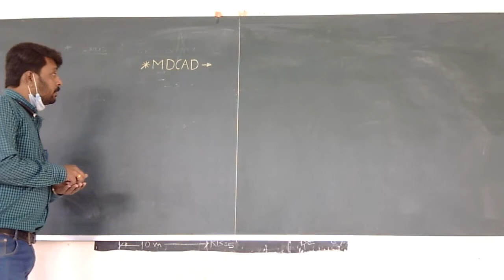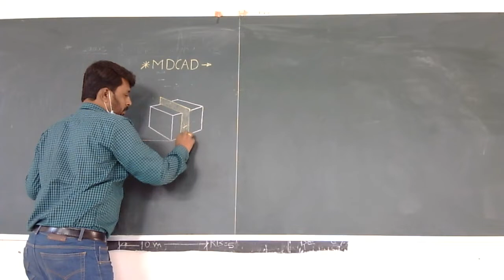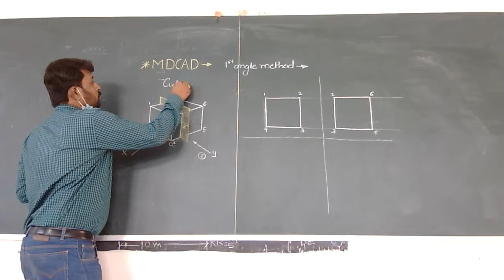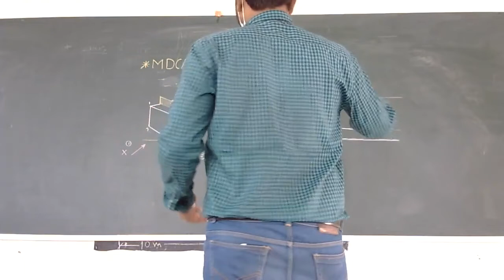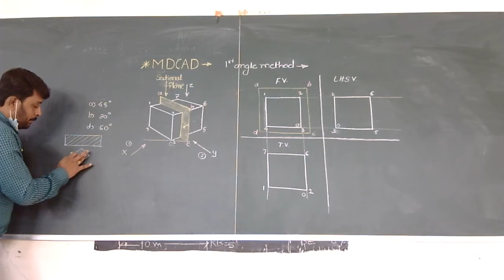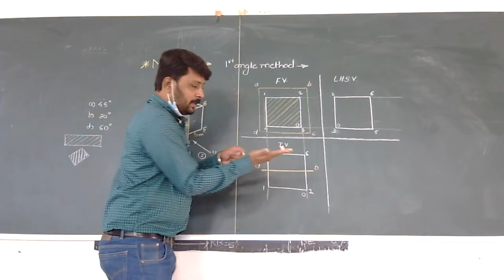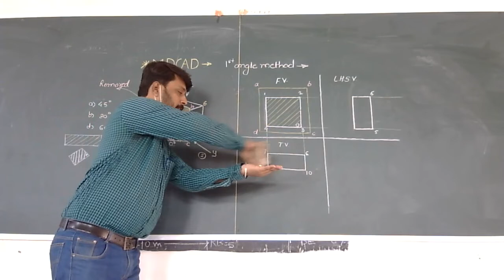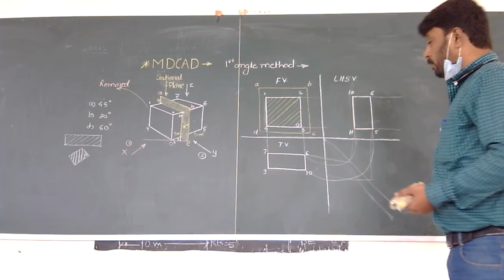Lecture 4 Basic Drawing and Interpretation of Sectional View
Basic Drawing and Interpretation of Sectional View